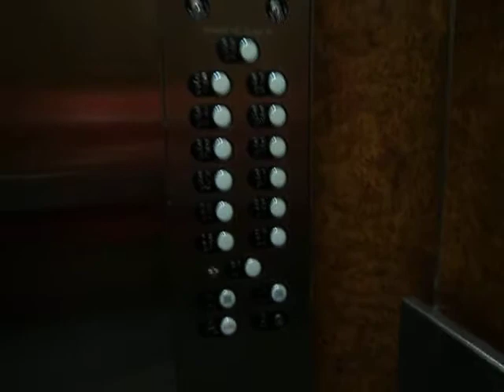Schindler Elevators at #2 Houston Center Tower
Riding Elevators at #2 Houston Center Tower in Houston, TX